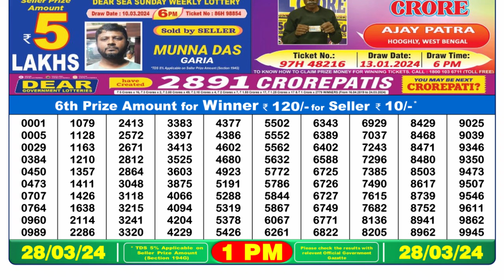🔴Dear Lottery Sambad Live 1pm today 28.03.24 Nagaland State Lottery Result